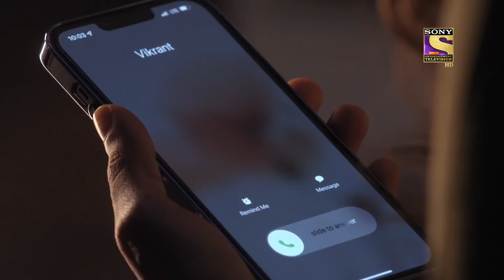Dhadkan Zindaggi Kii | Ep 35 & 36 | RECAP | धड़कन ज़िन्दगी की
Show Name: Dhadkan Zindaggi Kii
Episode: 35 & 36
Cast: Additi Gupta, Rohit Purohit.
Producer: Nilanjana Purkayasstha, Herumb Khot.

About Dhadkan Zindaggi Kii:
In a world where rules are set by men, Dr. Deepika Sinha, a surgeon, enters FMS hospital. But for her to live her dream, she must struggle against gender bias, judgment, as well as her own past.